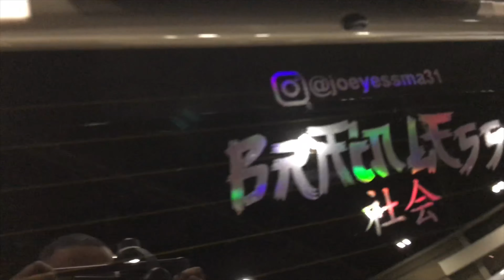IMPORT EXPO Charlotte 2018 | 4K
Import expo Charlotte 2018 was a pretty good show. I think the weather played a factor for the turn out between spectators and cars in the shows.But we made the most of it! Had a great time with great friends. I hope you guys enjoy!